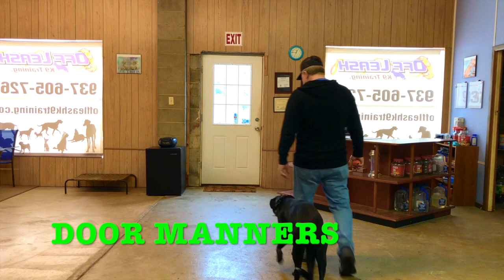🆕 Urbana Ohio Dog Training | Dog Trainer | !amazing! 👀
This video is all about Urbana Ohio Dog Training information but also try to cover the following subject:
-Review Dog Trainer Urbana Ohio
-Best Dog Training Urbana Ohio
-Urbana Ohio Dog Training

So you would like to find out more about Urbana Ohio Dog Training, I did too and here is the video that I created around this topic.

Urbana Ohio Dog Training intrigued me so I did some research and uploaded this to YouTube.

This YouTube channel has various other related video clips about review dog trainer Urbana Ohio, Best Dog Training Urbana Ohio and Urbana Ohio Dog Training

If you were searching for more information about review dog trainer Urbana Ohio or Best Dog Training Urbana Ohio did this video aid?